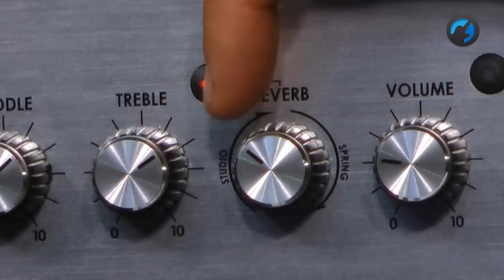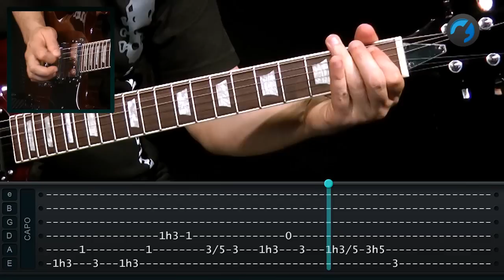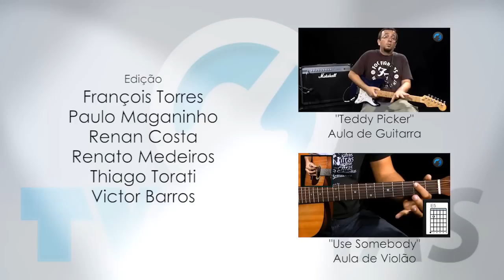Arctic Monkeys - Do I Wanna Know? (como tocar - aula de guitarra)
Aprenda como tocar na guitarra a música "Do I Wanna Know?" do Arctic Monkeys neste tutorial completo com o instrutor João Vicente.